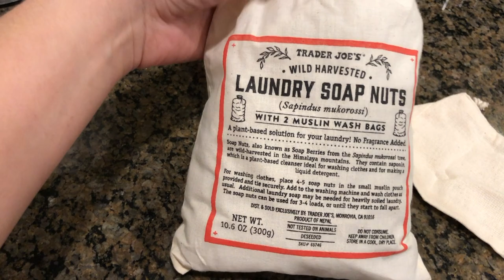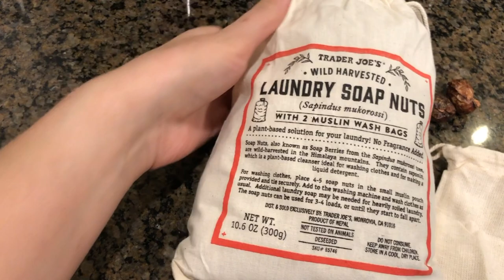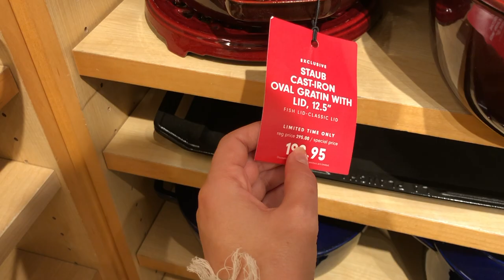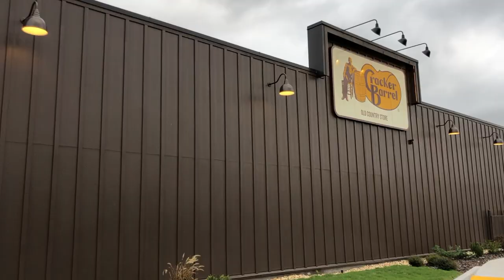Влог из США Поехали за подарком Фрэнку на День Рождения Выбрали себе новую машину Tesla Model Y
Если Вы задумались о приобретении любой модели Tesla, не забудьте использовать нашу реферальную ссылку
При заказе Вы получаете 1000 бесплатных миль на зарядку от super charger 🎉

Всем привет!!! Влог из США Поехали за подарком Фрэнку на День Рождения  Выбрали машину на будущее Tesla Model Y
Спасибо, что заглянули к нам на канал dubalinkifamily. Мы выиграли гринкарту и вот уже 6 лет живём в США.
Все спасибо за 👍🏻👍🏻👍🏻👍🏻👍🏻
На что мы снимаем:
Используй код BHQ960, чтобы получить скидку на первый заказ с сайта